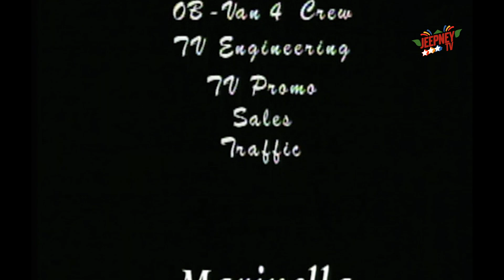Marinella: Full Episode 25 | ABS-CBN Classics